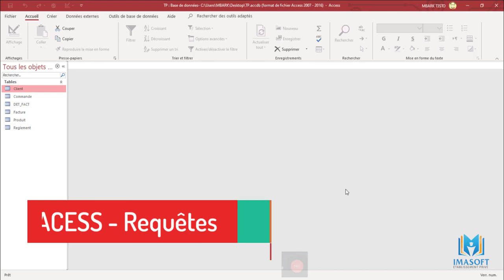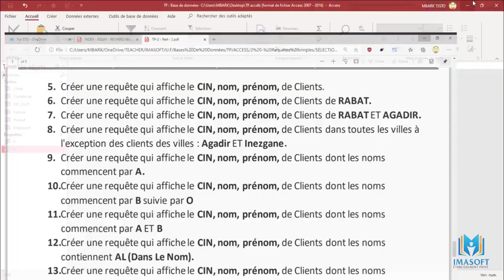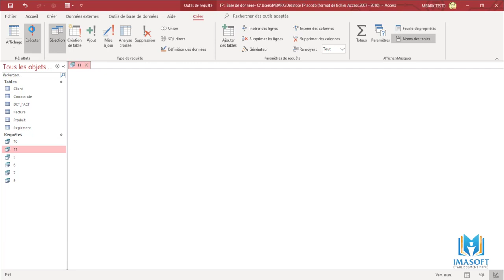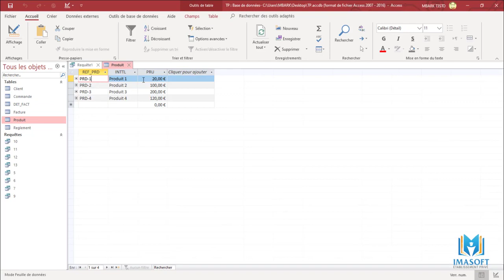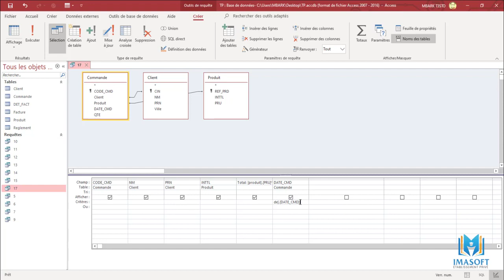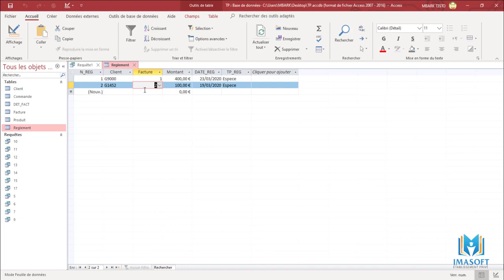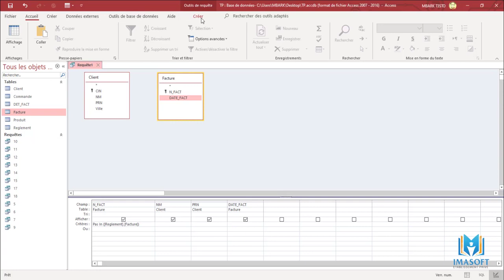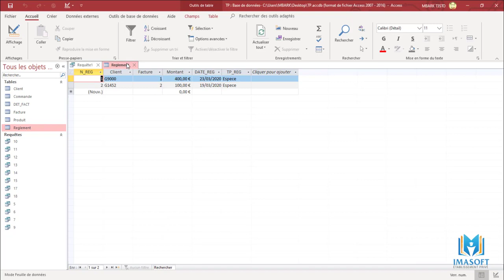ACESS Requetes TP 1 PART 3